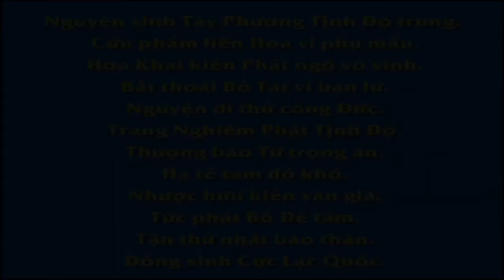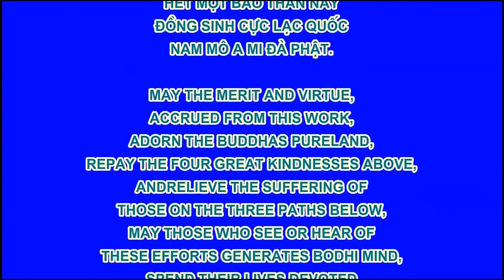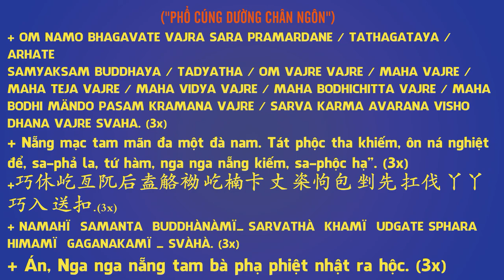放下屠刀 立地成佛, Pháp Âm HD